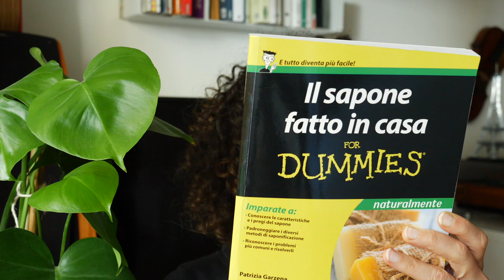I consigli di lettura di Elisa Nicoli (Eco Narratrice): Il sapone fatto in casa For Dummies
Consiglio il libro "Il sapone fatto in casa For Dummies", di Patrizia Garzena e Marina Tadiello, per tutte le persone che sono curiose di imparare a fare il sapone in casa, grazie ad un libro corretto e affidabile.

Questo video fa parte della serie di video che consiglio su